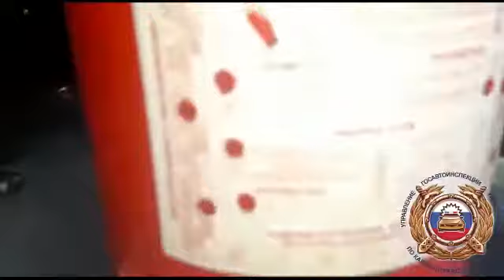Автобус с нарушениями в Нестерове огнетушитель 2013 года